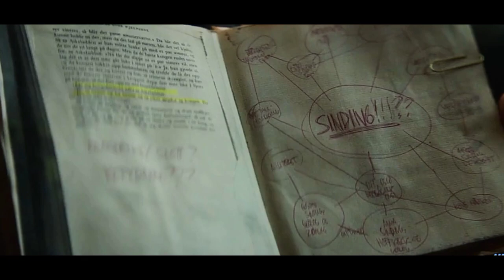Troll full movie explained in Hindi/Troll 2022 /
he doston aaj ki movie hai ek aise jeev ke bare mein jo pahad jaisa dikhta hai aur vah pahad ka banaa hota hai jiska Naam troll hota hai aur vah logon aur duniya se bachkar dur pahadiyon mein chhupe rahte hain aur apna jivan vyatit karte Hain Magar kisi din ek pahadi per use jagah ki sarkar dwara vahan khudai kar hoti hai to is bich ek troll vahan se jaag jata hai aur kahin aur jakar chhup jata hai tabhi insanon Ko pata chalta hai ki vah jeev kya chij hai aur iska pata lagate Hain Magar is bich troll aur insanon ke bich muthbhed hoti hain aur Insan troll ko marne ki koshish karte Hain Magar troll har nahin manta aur apni family se milane ke liye unko dhundh Raha hota to to doston Puri kahani Ko Maine ek video mein explain Kiya hai I hop aapko achcha lagega